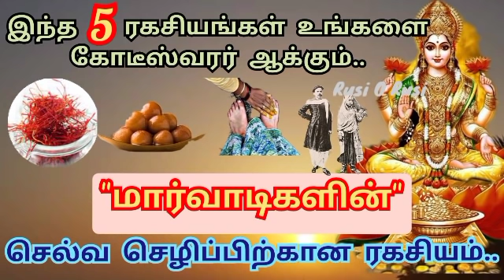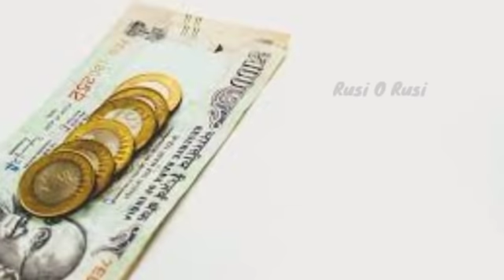மார்வாடிகளின் செல்வ செழிப்பிற்கான ரகசியம் | இந்த 5 குறிப்புகள் நிச்சயம் உங்கள் வாழ்க்கையை மாற்றும்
இந்த வீடியோவில் மார்வாடிகளின் செல்வ செழிப்பிற்கான 5 ரகசியம் பற்றி விரிவாக கூறியுள்ளேன். நீங்களும் பார்த்து பயன்பெறுமாறு கேட்டு கொள்கிறேன்.